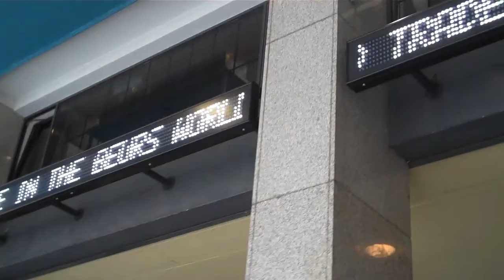Jacqueline Meerkerk opent GSDI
Presentatie van Jacqueline Meerkerk (Directeur RGI) tijdens het World GSDI conference in WTC Rotterdam 16 juni 2009 waar 1000 gasten uit 80 landen overleggen over de toekomst van geo-informatie.